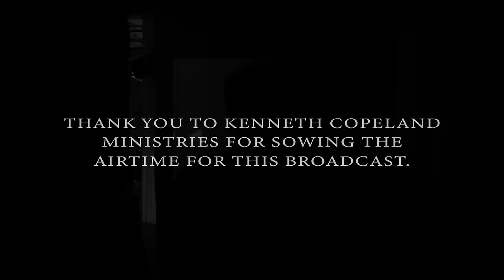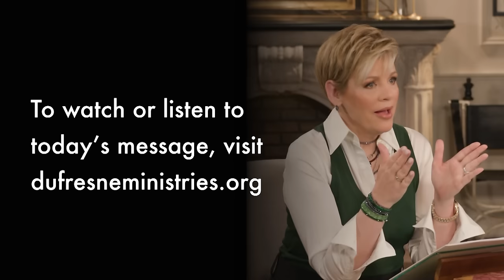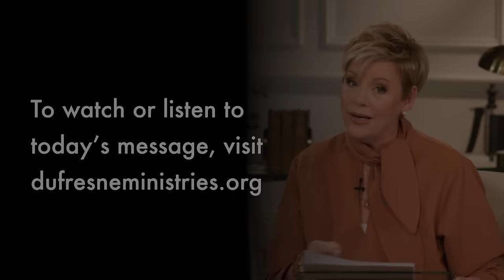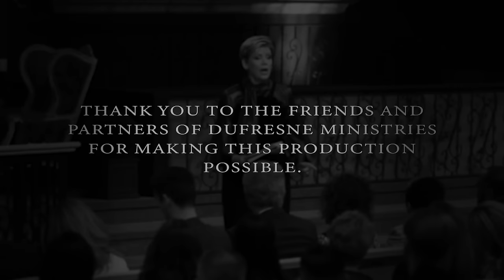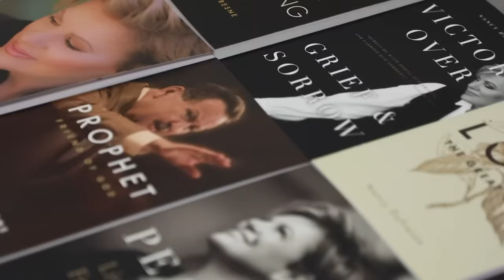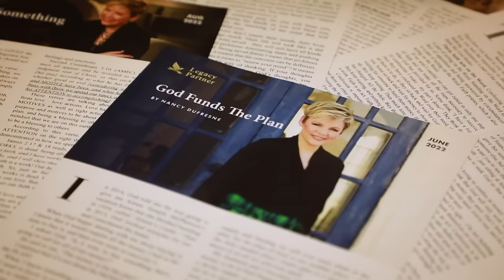396 | Receiving God's Wisdom, Part 1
In God's wisdom is all the help we need! Join Nancy Dufresne for this brand new series teaching on accessing the wisdom of God.